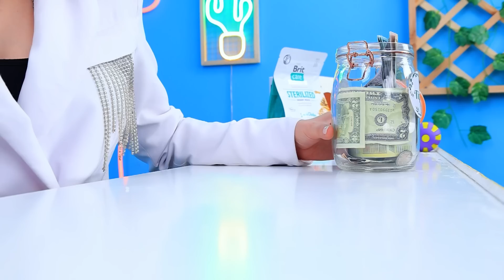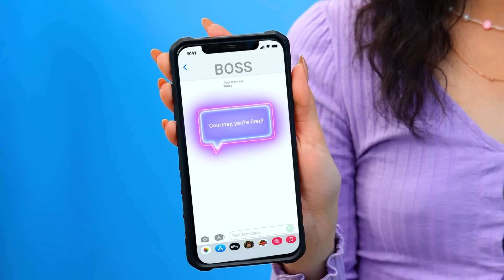We Build a Secret Room for Pets! Rich Dog vs Poor Cat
Everyone needs a secret cabin, children and animals alike. But not everyone can afford a fancy and expensive house. But even for those who don't have the money it is possible. We are happy to share with you our idea of an expensive and poor pet house.